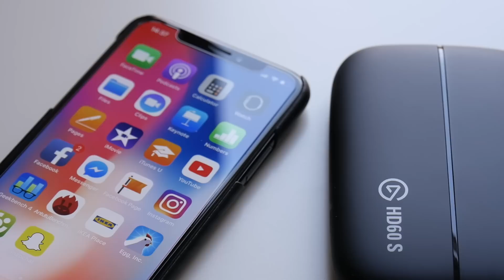Elgato HD60S - Vegyél fel bármit! (Ami HDMI-s)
Aktiváld a "TANKTASTIC" meghívókódot, és szerezd meg a T127-es Prémium tankot (orosz, 3-as szintű), 7 nap prémiumot és 500 aranyat!

➤Felvevő eszköz(ök): Panasonic G7